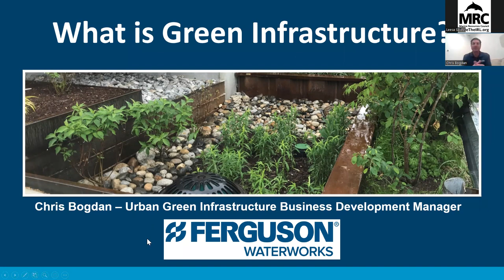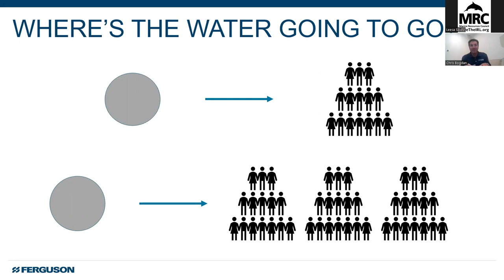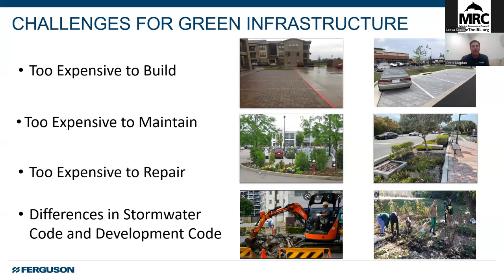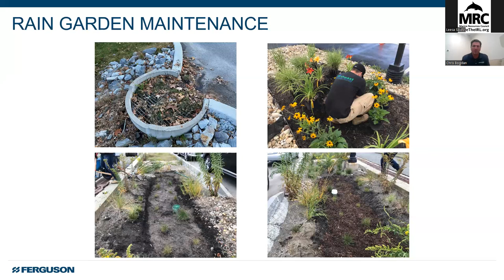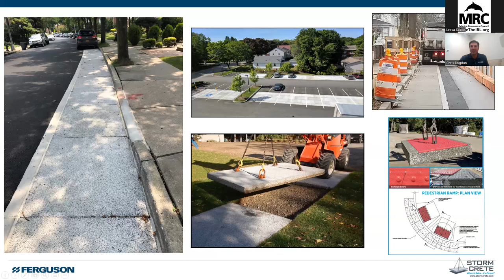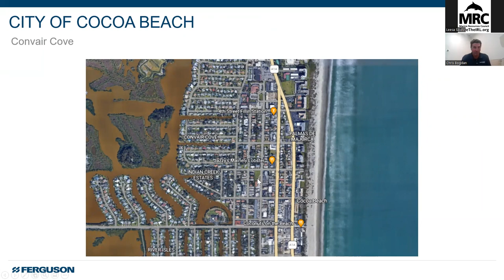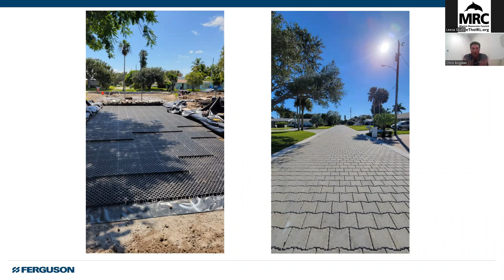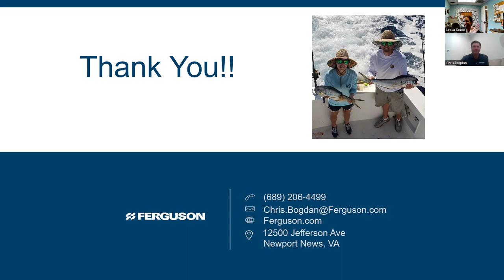August 2022 Lunch & Learn - What is Green Infrastructure?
The Marine Resources Council is pleased to partner with Ferguson Waterworks to host this Lunch & Learn Webinar, presented by Chris Bogdan, National Business Development Manager.
The Presentation Features:
An overview of green infrastructure
How implementing green infrastructure can help the Indian River Lagoon

Chris Bogdan is the Business Development Manager for Ferguson Waterworks Urban Green Stormwater division. Born and raised in Florida, Chris is passionate about protecting water. Chris has worked on green stormwater infrastructure projects throughout the Southeastern United States related to water quality and conservation. Today, Chris is focused on helping design engineers and municipalities implement green infrastructure design. He works with developers and contractors to show them how green infrastructure design can improve their profitability while improving water quality.